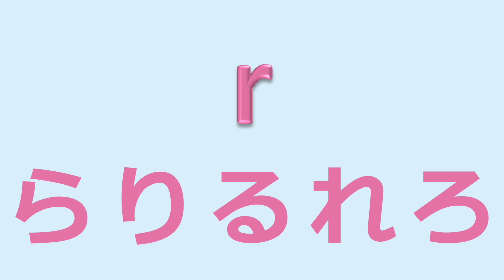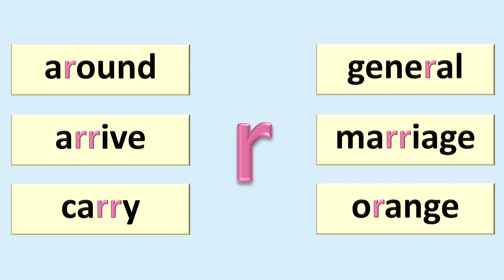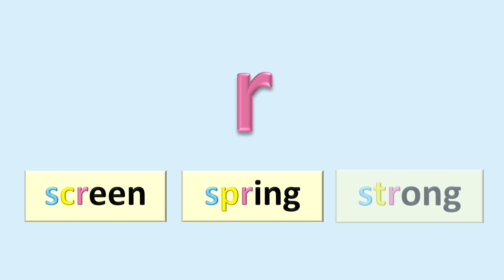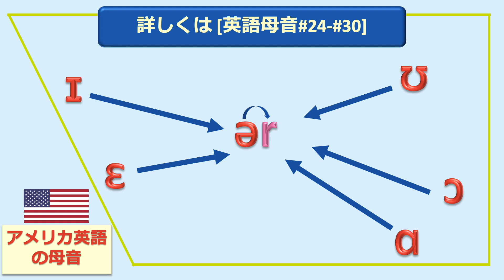発音記号の読み方とフォニックス [英語子音#22]：[r] の発音に注意しよう(後部歯茎接近音 [ɹ] )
発音記号 [r] が表す後部歯茎接近音の発音を解説し、語や句をベースに、この音の発音に耳と口で慣らしていきます。慣れるまでは、舌先の位置が正しい場所にあるか、確認しながら練習していきたい子音です。